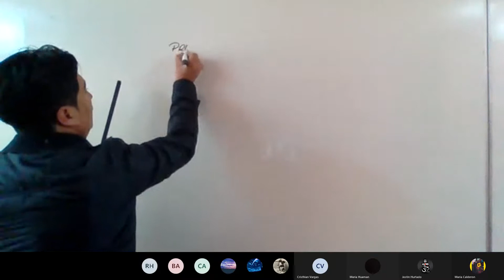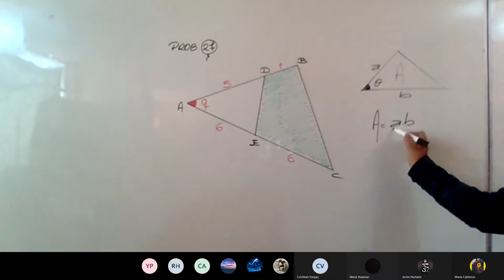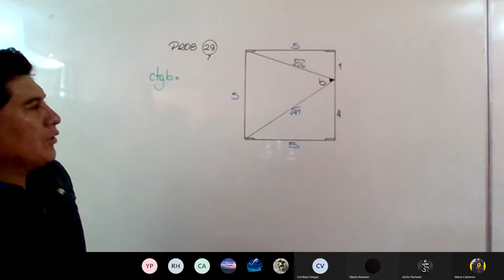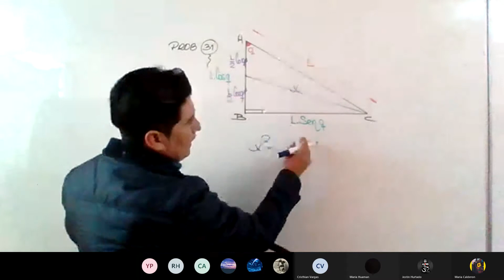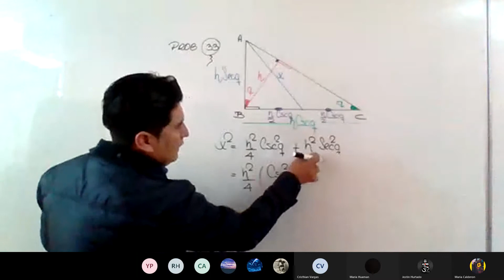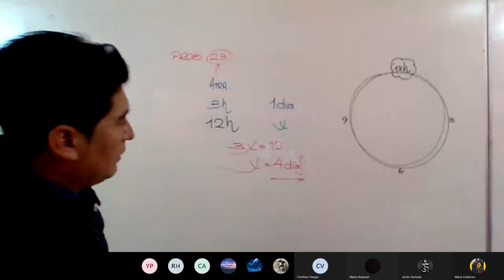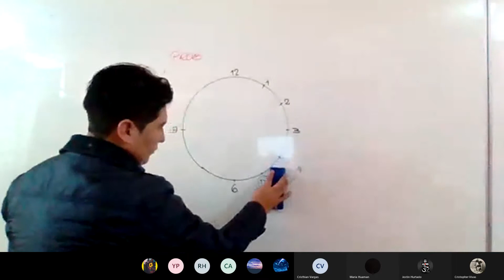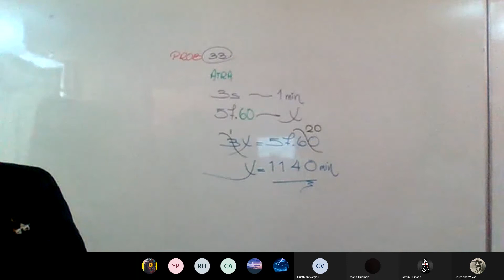SEMINARIO RAZ. MATEMÁTICO Y TRIGONOMETRÍA - 09 DE DICIEMBRE - NIVEL ÉLITE - SECUNDARIA